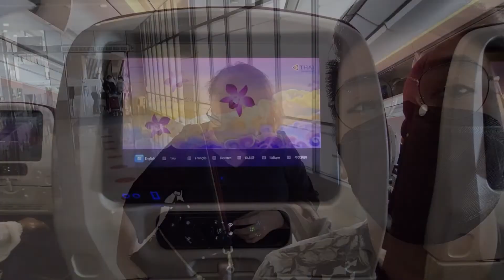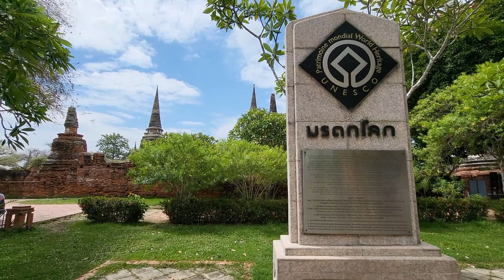2 weeks in Bangkok, Thailand 🇹🇭